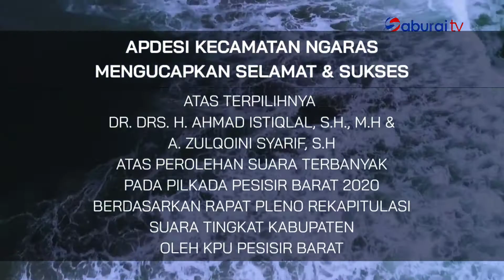Iklan Ucapan Selamat Kepada Bupati & Wakil Bupati Pesisir Barat Terpilih (Apdesi Kecamatan Ngaras)